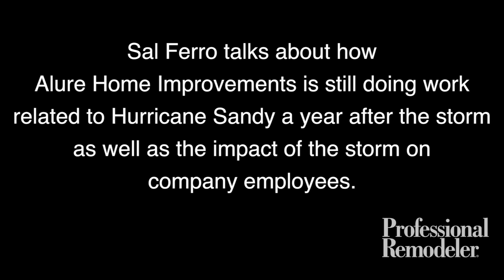Alure Home Improvements Sal Ferro Part IV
Sal Ferro talks about how Alure Home Improvements is still doing work related to Hurricane Sandy a year after the storm as well as the impact of the storm on company employees.